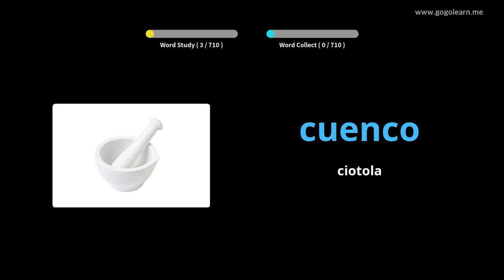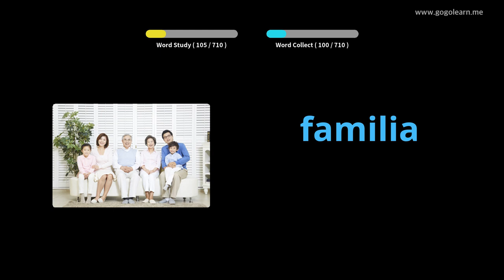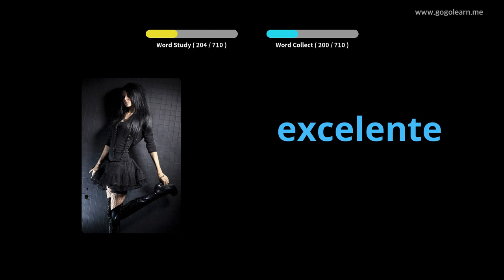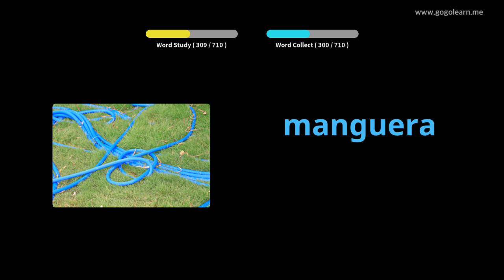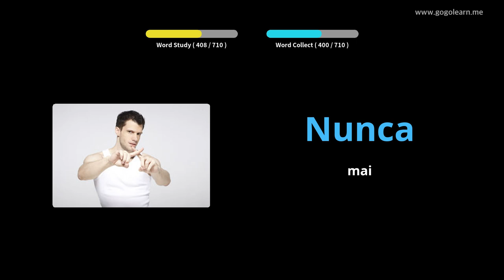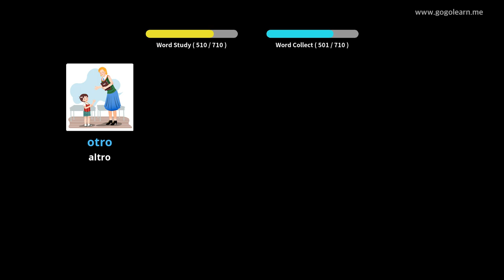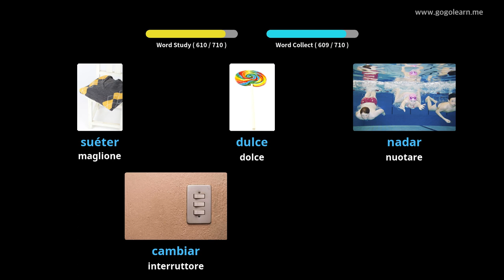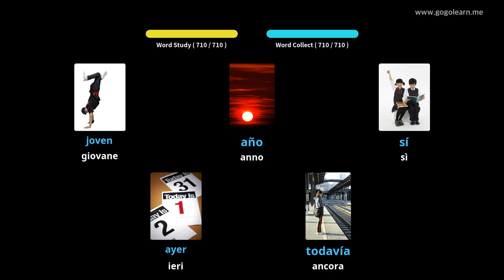Impara il Spagnolo Attraverso Le Immagini |Vocabolario Spagnolo Bambini | Golearn